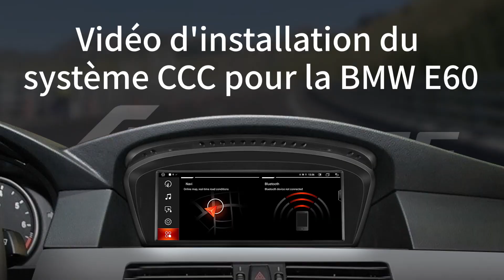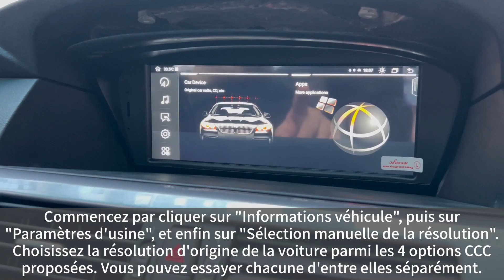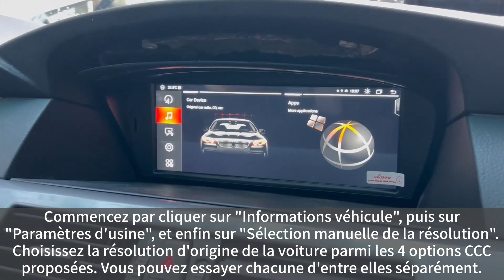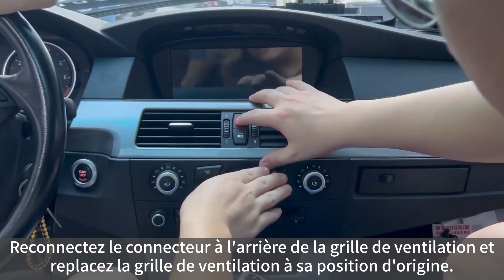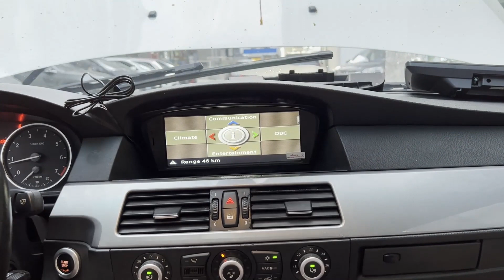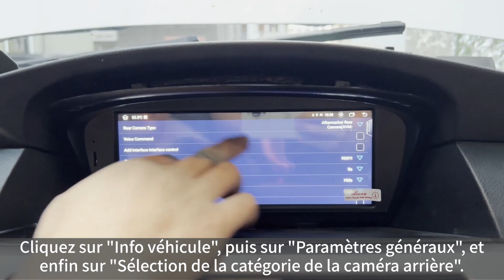BMW E60 CCC Supprimer et installer l'écran Android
Lien produit ：